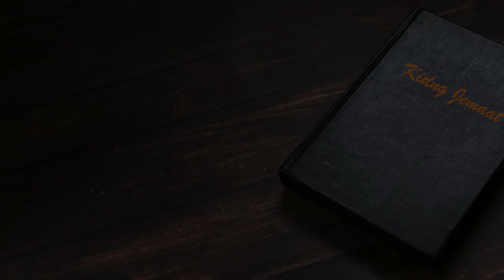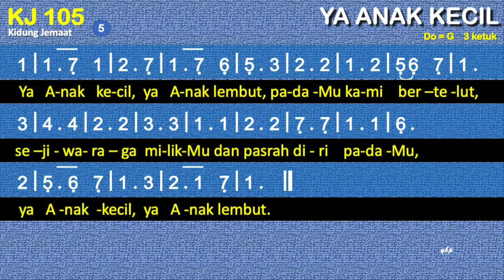KJ 105 Ya Anak Kecil - O Jesulein suss, o Jesulein mild - Kidung Jemaat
KJ 105 – Ya Anak Kecil
Syair: O Jesulein suss, o Jesulein mild, Jerman, 1650,
Terjemahan: Yamuger, 1981,
do = g
3 ketuk

00:00 Bait 1. Ya Anak kecil, ya Anak lembut,Engkau diutus BapaMu
00:56 Bait 2. Ya Anak kecil, ya Anak lembut,segala dosa Kautebus;
01:40 Bait 3. Ya Anak kecil, ya Anak lembut,Kau turun dari takhtaMu;
02:25 Bait 4. Ya Anak kecil, ya Anak lembut,Kau citra kasih BapaMu;
03:56 Bait 5. Ya Anak kecil, ya Anak lembut,padaMu kami bertelut,

1. Ya Anak kecil, ya Anak lembut,
Engkau diutus BapaMu
dan dari sorga mulia
Kau jadi hamba terendah,
ya Anak kecil, ya Anak lembut.
2. Ya Anak kecil, ya Anak lembut,
segala dosa Kautebus;
Kauhantar kami, umatMu,
ke haribaan BapaMu,
3. Ya Anak kecil, ya Anak lembut,
Kau turun dari takhtaMu;
Engkau beri bahagia
pengganti duka dunia,
4. Ya Anak kecil, ya Anak lembut,
Kau citra kasih BapaMu;
nurani kami bakarlah
dengan kasihMu s’lamanya,
5. Ya Anak kecil, ya Anak lembut,
padaMu kami bertelut,
sejiwa-raga milikMu
dan pasrah diri padaMu,